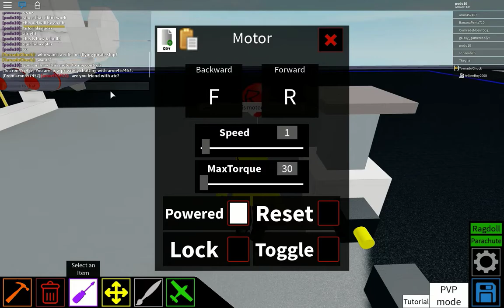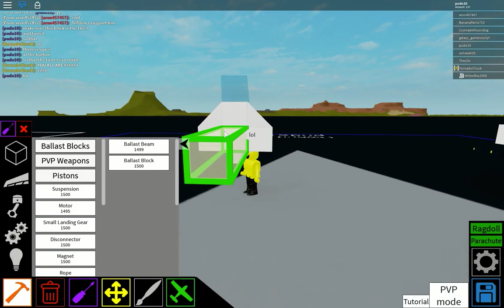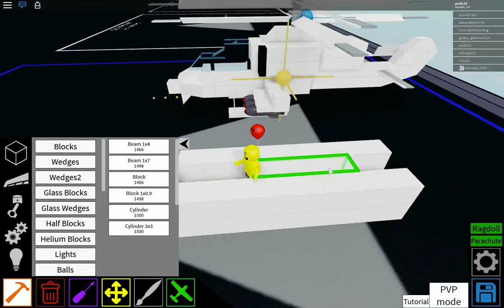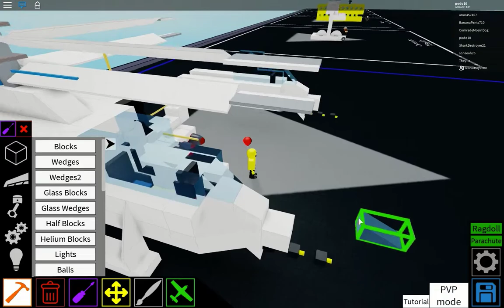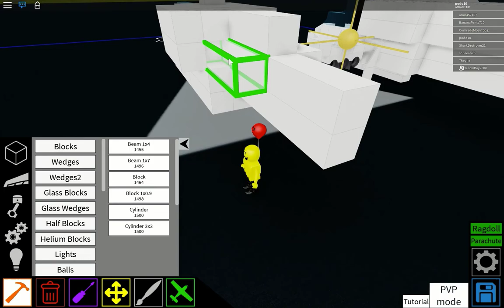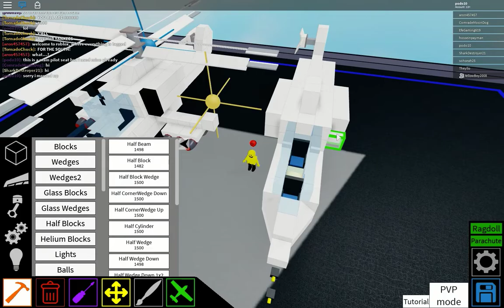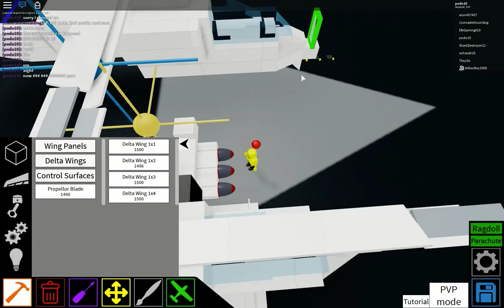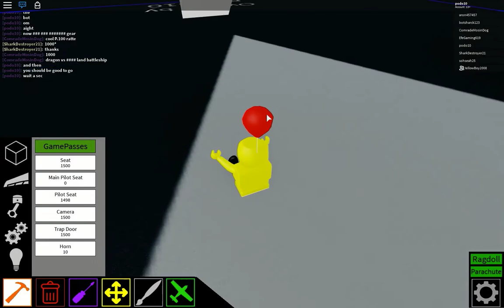roblox plane crazy AH-1Z cobra tutorial